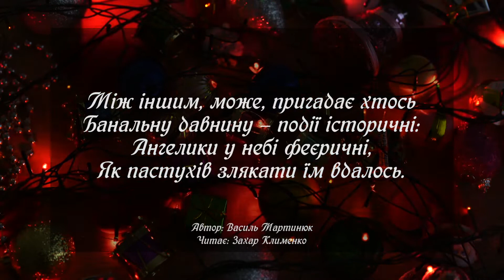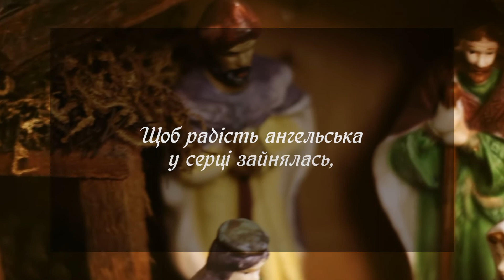З наближенням Різдва | Василь Мартинюк | Різдвяний вірш про головне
Автор: Василь Мартинюк

З наближенням Різдва багато суєти.
Враховано листівки і дарунки,
Ялинка, іграшки та… власні шлунки,
Що прагнуть смакоти.
Вибагливий бо дуже нині світ.
Йому замало молока і хліба.
Заморські фрукти та червона риба
Йому навряд вгамують апетит.
І кожного святковий день веде
То на базар, то в різні магазини.
Заповнюються кошики й торбини,
Шукаємо, купуємо й т.д.
Святкової вечері прийде час –
Молитва поспіхом, а далі – частування,
Розмови про життя, про втрати, про кохання,
А ще колядок кілька в різноглас.
Між іншим, може, пригадає хтось
Банальну давнину – події історичні:
Ангелики у небі феєричні,
Як пастухів злякати їм вдалось.
Верблюди ще з волхвами на горбі,
Зоря, дари – різдвяні атрибути…
А так потрібно на Різдво відчути
Народження Ісусове в собі,
Щоб радість ангельська у серці зайнялась,
Й воно освідчилося Богові в коханні,
Щоб звільнена душа у дні різдвяні
Із піснею до Нього піднялась!

Організація концертів / співпраця / створення хітів